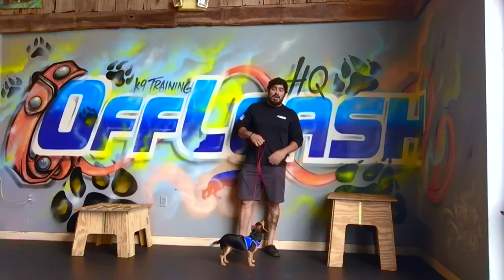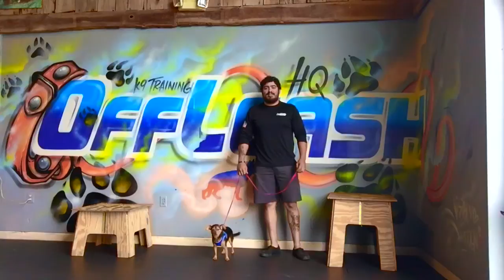9-Month Old Chihuahua, Rosco! Chihuahua Dog Trainers in Virginia | Chihuahua Dog Training